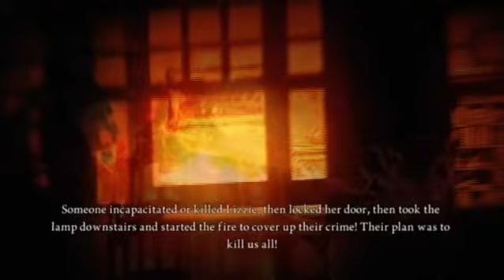Alice: Madness Returns Walkthrough (Blind) Part 38: Queensland Part 5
Seems the cake wasn't a lie. GLaDOS approves.